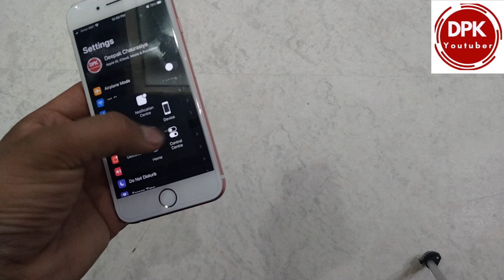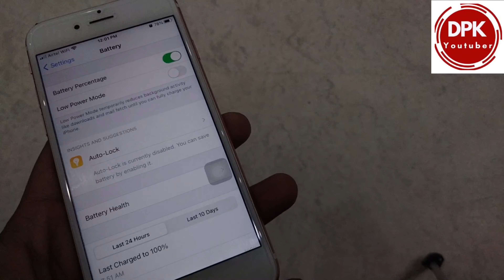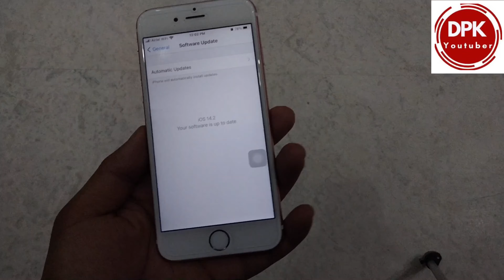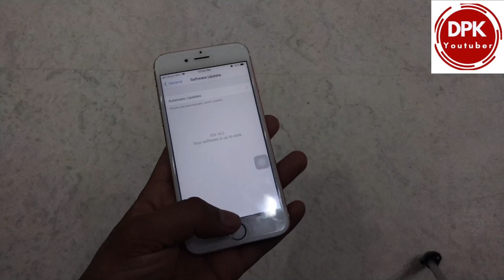iOS 14.2 review on iPhone 6s || Should You Update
Is video me maine iOS 14.2 Ka Review Kiya Hai Ummid Hai Ki Aapko Ye Video Pasand Aayegi